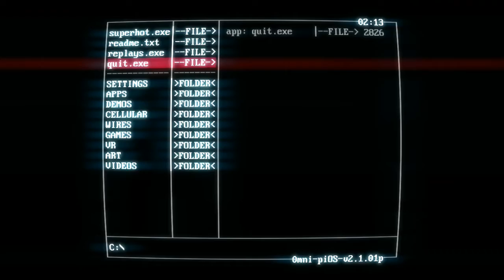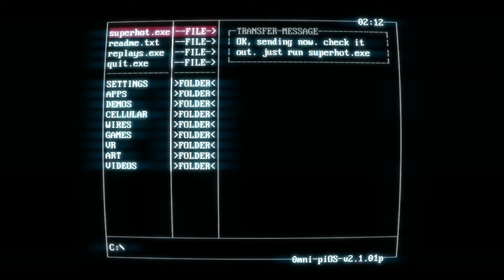Je suis le futur James Bond ! - SUPERHOT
SuperHot, un jeu disponible sur PC, Mac, Linux et Xbox One. Un simulateur FPS et Réfléxion qui peut vite vous faire perdre votre patience...